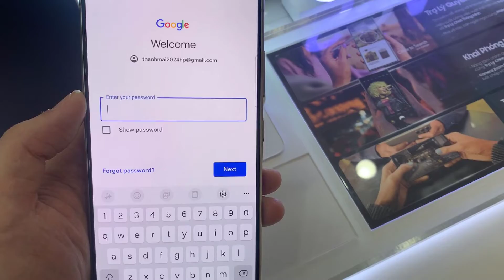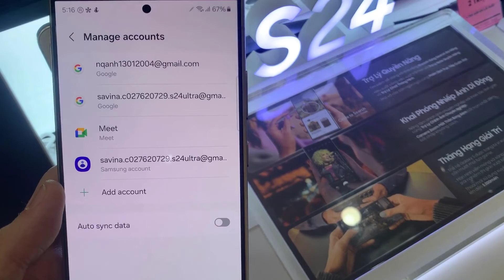Samsung Galaxy S24 Ultra - How To Add a Google Account | Gmail Account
In this video, we will show you how to add a Google account to your Samsung Galaxy S24 Ultra.